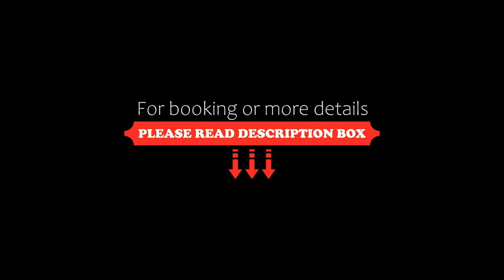Mercure Chester Abbots Well Hotel, Chester, United Kingdom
About Property:
Boasting 2 acres of beautiful gardens and a Feel Good Health Club, Mercure Chester Abbots Well Hotel provides free parking and free high-speed WiFi. Less than 4.8 km from the city centre, its grounds lead to the pretty canal-side walkways of Christleton.
All rooms feature a flat-screen TV, tea/coffee making facilities and a work desk.
The health club has a free-form indoor swimming pool and a gym. Guests can relax in ...
Property Type: Hotel
Address: Whitchurch Rd, Christleton, Chester, CH3 5QL, United Kingdom
Searching For
1. Mercure Chester Abbots Well Hotel - Chester - United Kingdom
2. Mercure Chester Abbots Well Hotel - Chester - United Kingdom Address
3. Mercure Chester Abbots Well Hotel - Chester - United Kingdom Rooms
4. Mercure Chester Abbots Well Hotel - Chester - United Kingdom Amenities
5. Mercure Chester Abbots Well Hotel - Chester - United Kingdom Offers and Deals
Audio Credit:
Track Title: Subway Dreams
Artist: Dan Henig